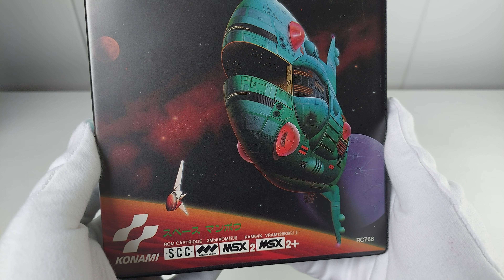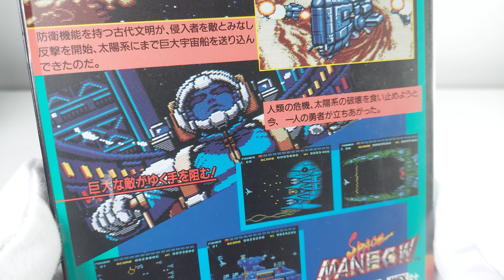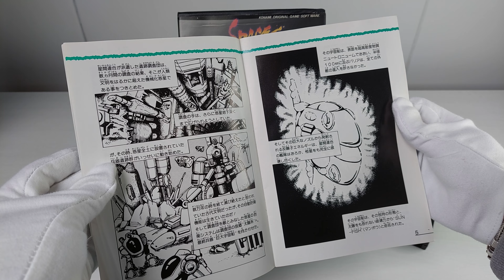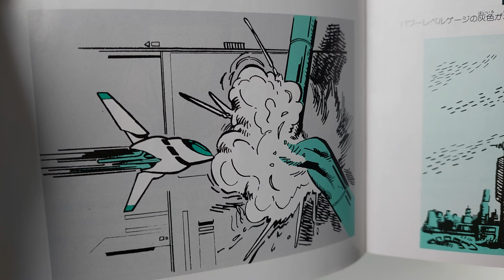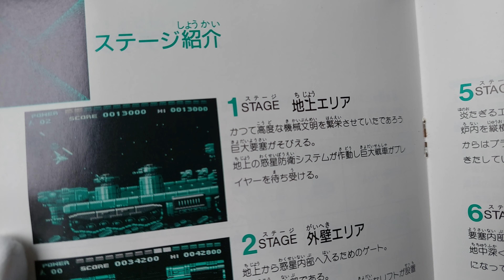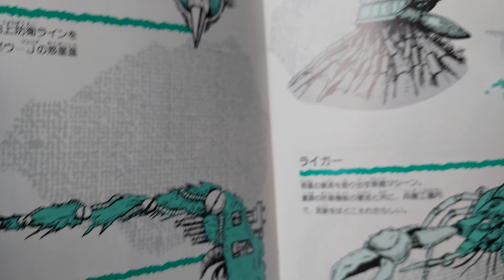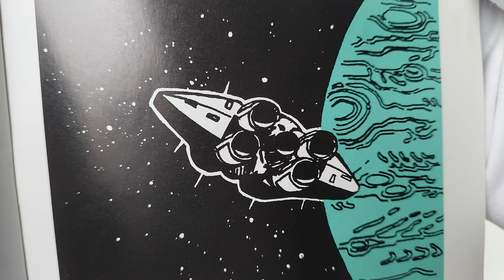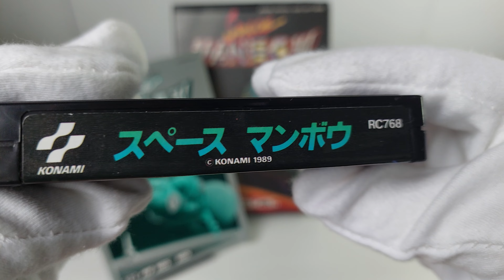MSX | Konami | Space Manbow (394471269974)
Space Manbow is a horizontally scrolling shooter developed and published by Konami for the MSX2 and MSX2+ home computers in 1989. It was later re-released for mobile phones on September 1, 2006; for the Nintendo Wii's Virtual Console service on November 24, 2009; on February 19, 2014, for the Wii U; and on July 28, 2015, for the Windows Store (Project EGG). It has never been released outside Japan.